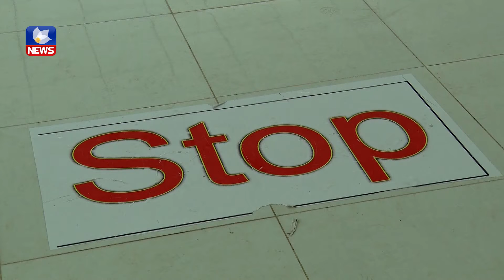٢٥ كارمەند بە گرێبەست بۆ تەندروستی هەڵەبجە دامەرزێنران